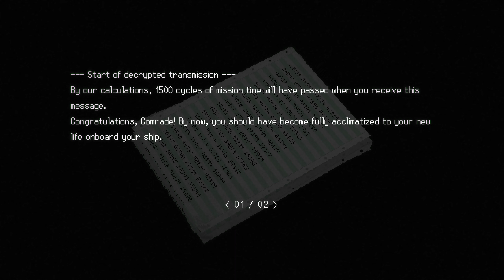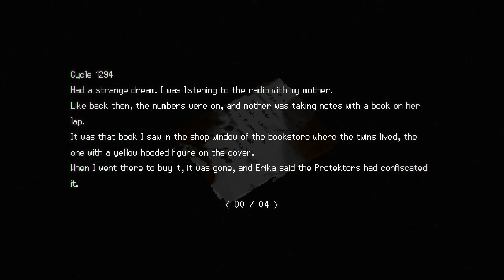Signalis Promise Ending